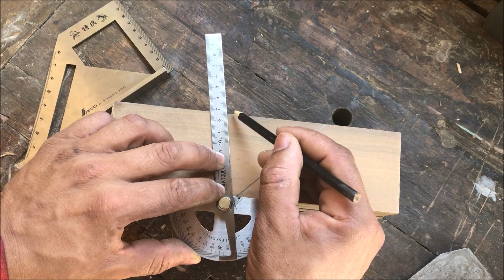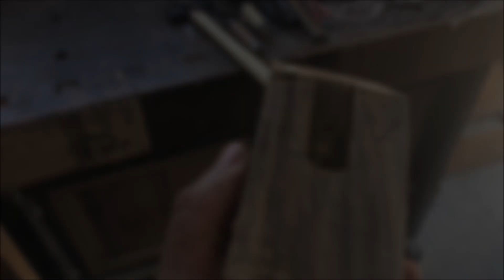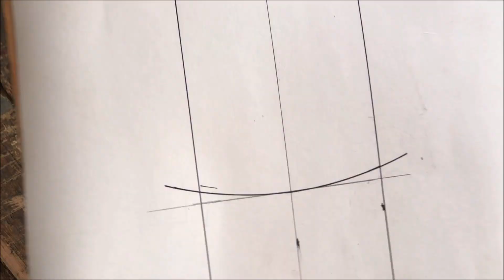COMO HACER un CEPILLO CARPINTERO de BASE CURVA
Fabricación de un cepillo curvo para carpinteria
ESPERO ESTE VIDEO LES DEJE INFORMACIÓN IMPORTANTE O ALGUN CONSEJO ,ENSEÑANZA.